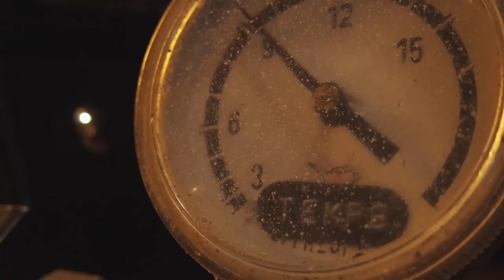Machine à pince rétro - Présentation -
Présentation finale d'un projet de mini machine à pince style industriel.